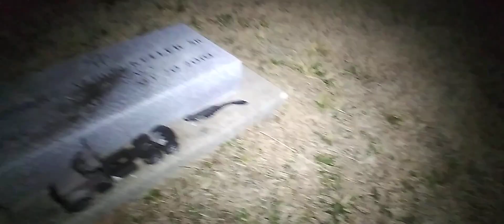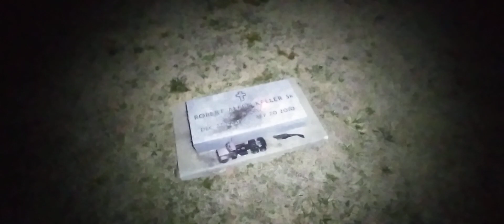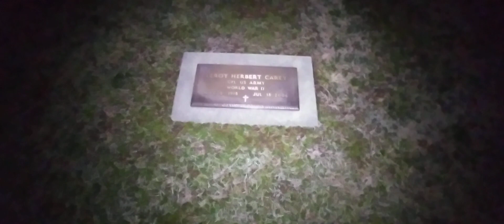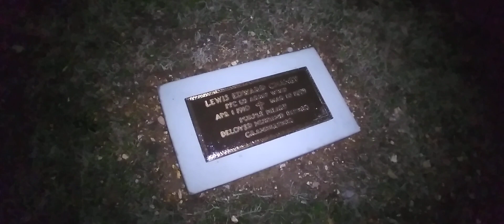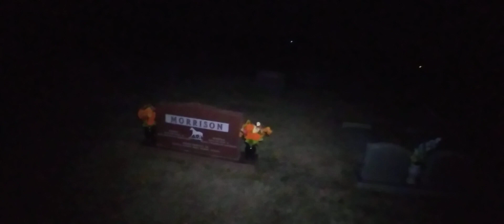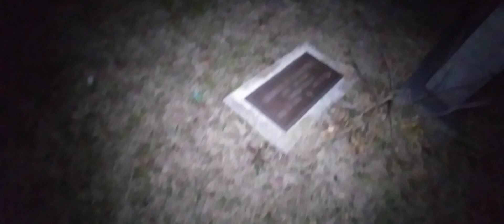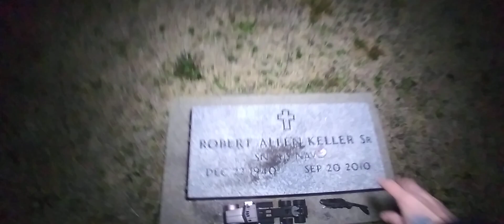I TRIED TO COMMUNICATE WITH MY FATHER! (Humansville Cemetery)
I tried to talk with my dad